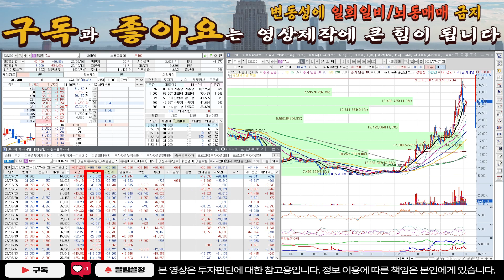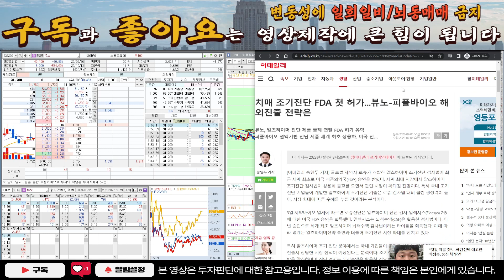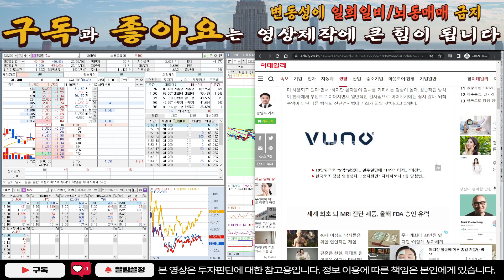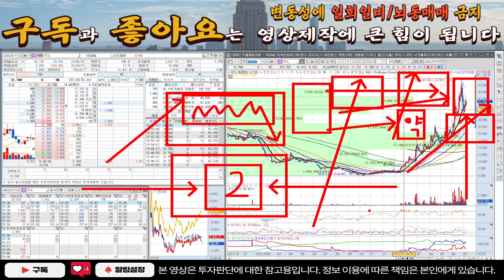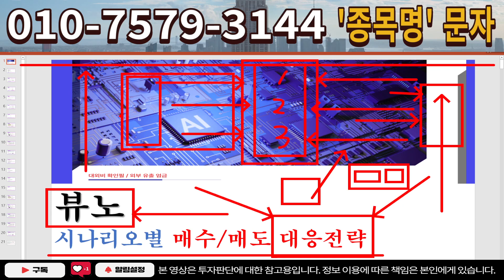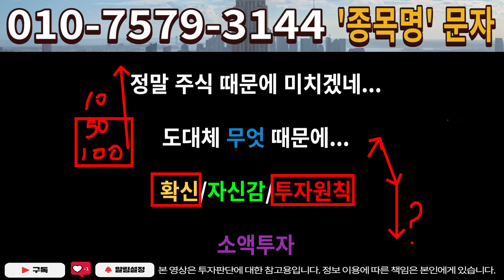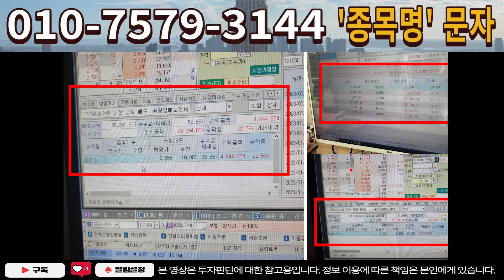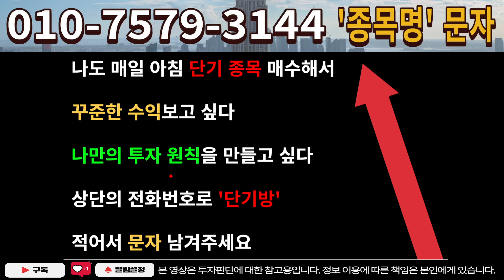[주식]뷰노 - 한번 급등한 종목은 이후 이런점을 잘 파악해야됩니다!